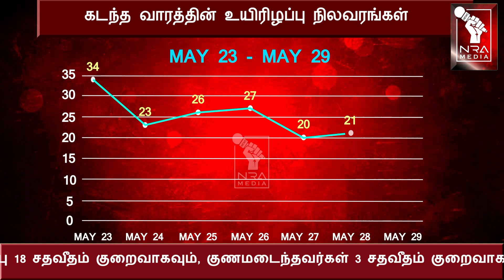இன்றைய தலைப்பு செய்திகள் | PUDUCHERRY NEWS | MAY 29 | NRA MEDIA